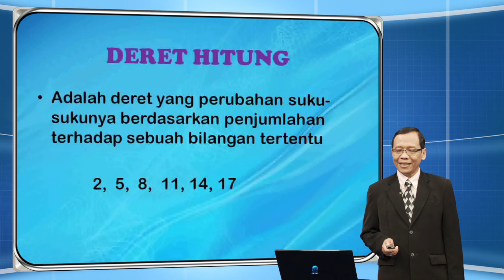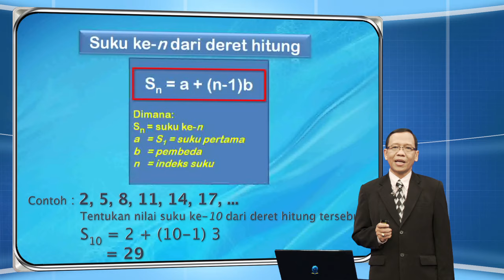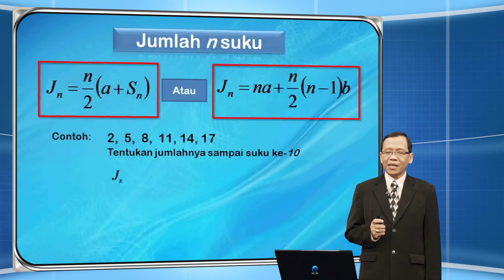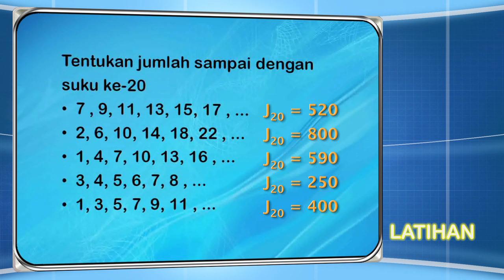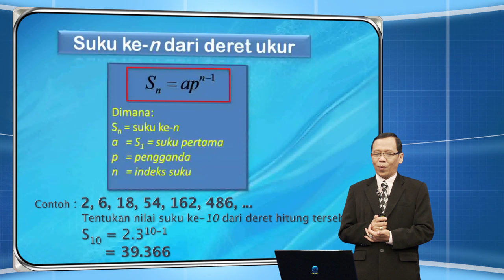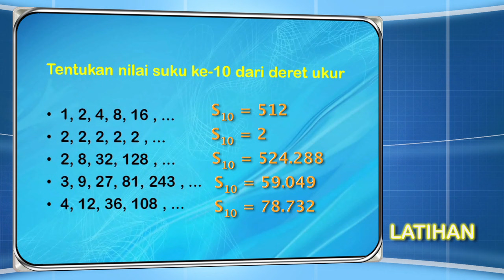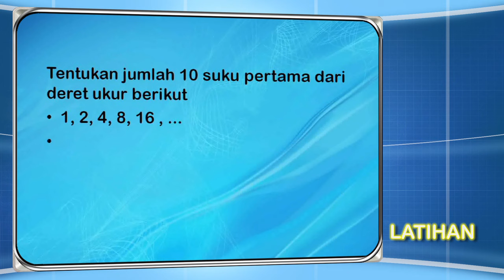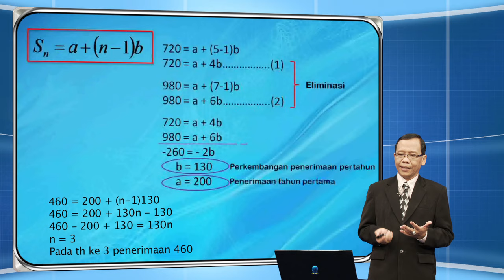ESPA4122 Matematika Ekonomi - Deret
Deret
ESPA4122 Matematika Ekonomi